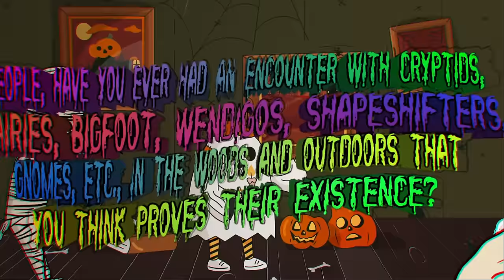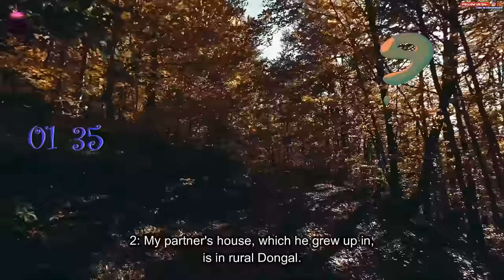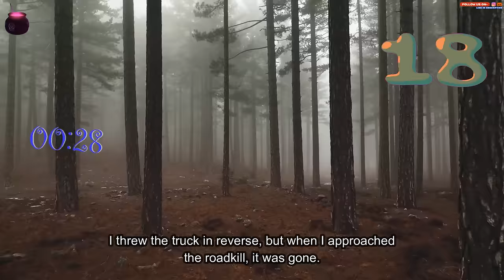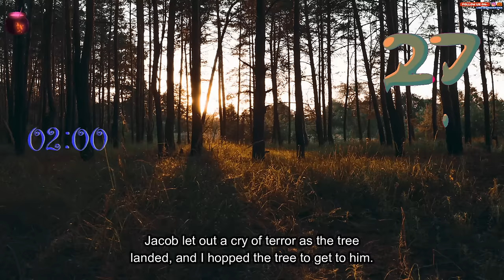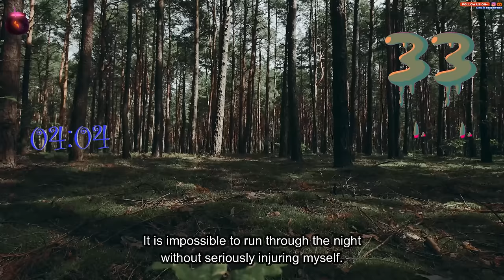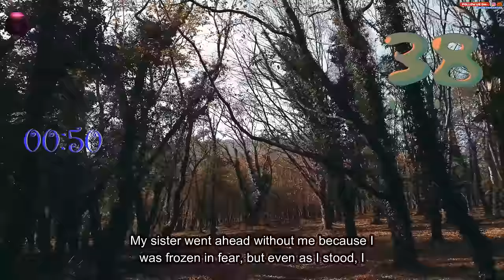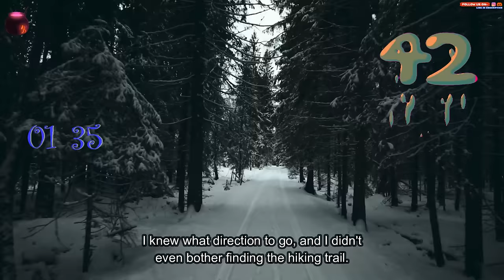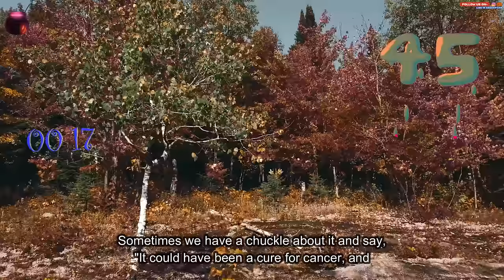Have you ever had an encounter with cryptids, Bigfoot, wendigos, etc., that proves their existence?